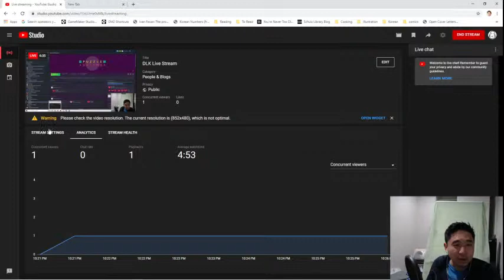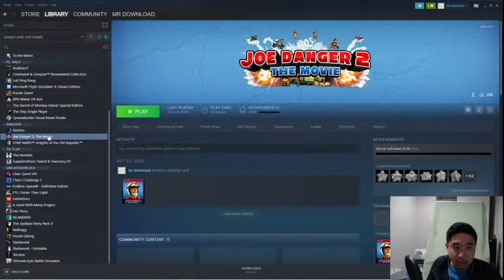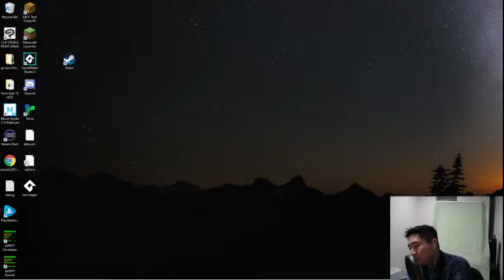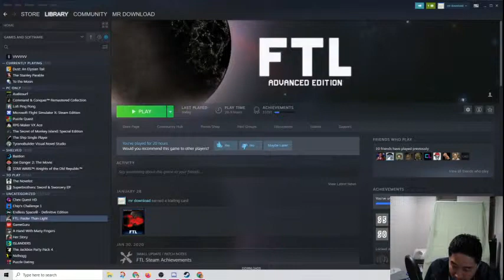DLK Live Stream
Sending signals out there, seeing where this goes